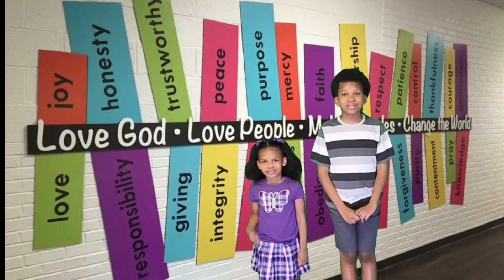Join us this Sunday morning 📖🌤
Join us for Sunday School on Sunday morning 3/19 at 9am EST 📖🌤